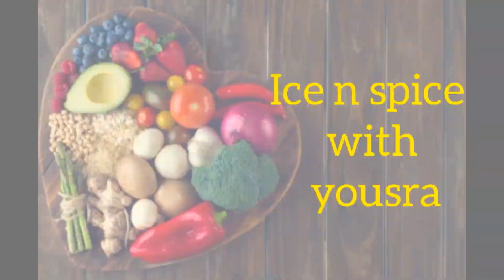phool patisa/ soan papdi/original lachedar patisa recipe / homemade easy lacha patisa recipe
Musician: @iksonmusic